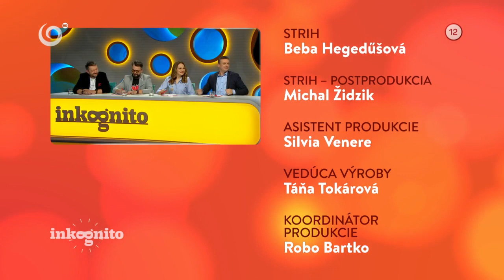Tajný hosť Boris Hanečka (INKOGNITO)